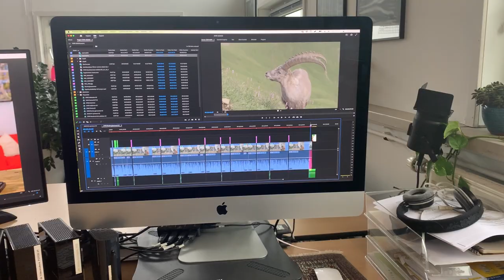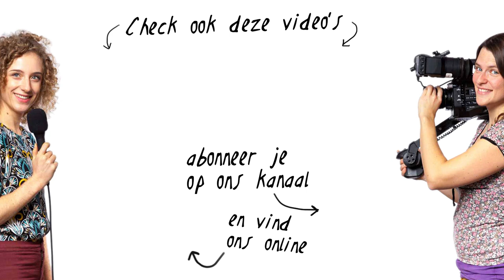Alles wat we kochten in 2022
Alles wat we kochten als filmmakers in 2022!
Van nieuwe microfoontjes tot een nieuwe smartphone met betere camerafunctie :)

TIJDCODES
00:00 - Intro
01:41 - Artikel 1
04:26 - Artikel 2
07:41 - Artikel 3
10:53 - Artikel 4
13:02 - Artikel 5
15:23 - Artikel 6
20:06 - Artikel 7
21:57 - Artikel 8
22:53 - Artikel 9